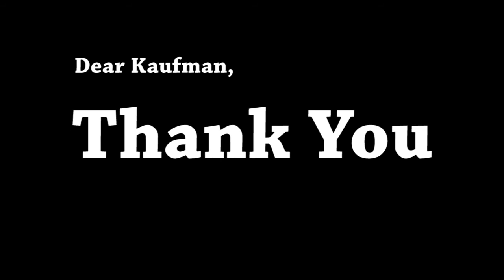Scott E Kaufman Acting Demo Reel Circa 2002-2017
My student's tribute to my amazing acting skills.  I have the greatest teaching job in the world.